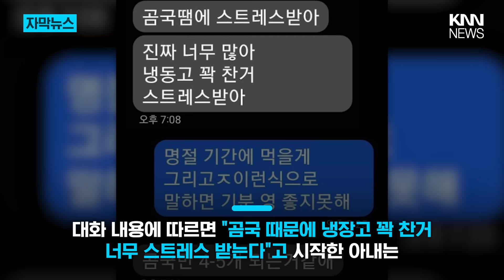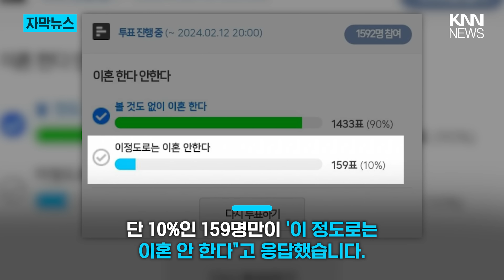"소름 돋는다" '곰국 문자' 뭐길래… / KNN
이혼을 고민하고 있는 한 남성의 사연에
네티즌들이 이혼을 해야한다고 부추기는 상황이 전해졌습니다.

최근 여러 온라인 커뮤니티에는
'이혼해야 한다 90% 나온 곰국 이혼글'이라는 제목의 글이 확산됐습니다.